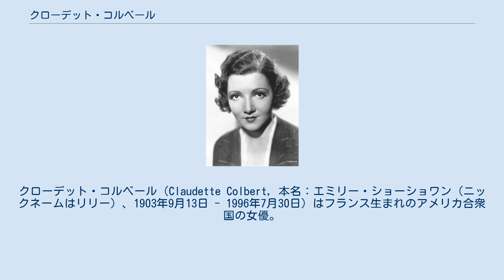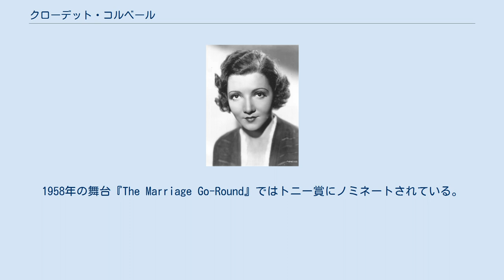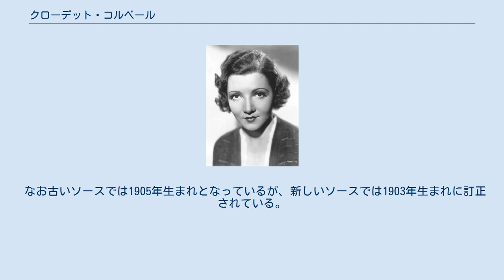クローデット・コルベール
サン＝マンデ出身の人物
クローデット・コルベール（Claudette Colbert, 本名：エミリー・ショーショワン（ニックネームはリリー）、1903年9月13日 - 1996年7月30日）はフランス生まれのアメリカ合衆国の女優。
1930年代、40年代にスクリューボール・コメディで人気を博したコメディエンヌ。
 パリ近郊のサン＝マンデにて フランス人の父親とイギリス人の母親との間に生まれる.。
父親は銀行家で、彼女が子供の時に家族でニューヨーク市に引っ越したため、フランス語と英語の両方を話すバイリンガルとして育った。
高校卒業後、婦人服店に勤めながら、ファッション・デザイナーを志しアートスクールに通うが、劇作家に頼まれ、1923年にブロードウェイで舞台デビュー。
母方の祖母の旧姓コルバート(フランス語の発音はコルベール)を付けて芸名にした。
 1927年に『力漕一挺身』でデビューするも、作品はまったく成功しなかった。
もともと映画より舞台に専念したかった彼女は、これが最初で最後の映画になると思ったが、大恐慌によって多くの劇場が閉鎖される中、映画に活路を見出さざるを得なかった。
しかし、2年後の『女は嘘つき』がヒットし、コンスタントに映画に出演するようになった。
 1934年に『或る夜の出来事』でクラーク・ゲーブルと共演、 自身が勝手に決めた結婚相手を父親に反対され説得されるも、反発し逃げ出すと言う、富裕層にありがちである甘やかされた自己中心的な令嬢役をコミカルに演じ、アカデミー主演女優賞を受賞。
1936年には年収30万ドルを稼ぎ、アメリカで最も高収入の女優の一人となった。
 1945年には、所属していた映画会社パラマウントとの契約が切れ、フリーの身となってしばらくは順調に映画出演が続くがこれまでの勢いは徐々に下落していった。
1950年の戦争映画『三人帰る』では日本人俳優早川雪洲とも共演し商業的にヒット、彼女の晩年の代表作の一つとなった。
 1950年代後半はテレビ番組でゲスト出演していたが結局ブロードウェーに戻った。
1958年の舞台『The Marriage Go-Round』ではトニー賞にノミネートされている。
1950年代中盤で映画界を事実上引退した後は、マンハッタンのアパートとカリブ海の島国バルバドスの家に住んだ。
1987年のテレビ作品『グレンヴィル家の秘密』ではゴールデングローブ賞を受賞し、エミー賞にもノミネートされた。
92歳で脳卒中のため死去。
子供のいなかったコルベールの遺産のほとんどは、長年の女友達に与えられた。
 私生活では二度結婚しているが、最初の夫とはハリウッドで同居せず、二番目の夫とは死別するまで同居した。
結婚は偽装であり、実はレズビアンではないかという多くの噂が流れたが、本人は否定した。
またクローズアップでは顔の左からの撮影しか許さなかった事で有名。
 なお古いソースでは1905年生まれとなっているが、新しいソースでは1903年生まれに訂正されている。